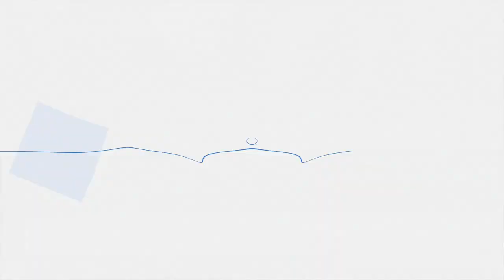Let's Try: 100% Blue Reflection Walkthrough Part 2 - Rin's Love Problems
Hey guys, and welcome to my 100% walkthrough of Blue Reflection.

Plot:  Blue Reflection is set in the Hoshinomiya Girls High School in modern-day Japan in the middle of summer. The player takes the role of Hinako Shirai, a ballet dancer who injured her knee one year prior to the beginning of the game, and has been unable to dance since then. After meeting with sisters Yuzuki and Lime Shijou, she is given the power to fight as a magical girl referred to as a "Reflector", allowing her to move freely.

~ Developer: Gust Co. Ltd.
~ Publisher: Koei Tecmo
~ Director: Azusa Takahashi
~ Producer: Junzo Hosoi
~ Artist: Mel Kishida
~ Writers: Tetsu Shirakawa, Yurina Komuraski, Shohei Sakai
~ Composer: Hayato Asano
~ Platforms:
PlayStation 4,
PlayStation Vita,
Microsoft Windows
~ Release Date:
PlayStation 4
JP: March 30, 2017
NA: September 26, 2017
EU: September 29, 2017
PlayStation Vita
Microsoft Windows
~ Genre: Role-playing